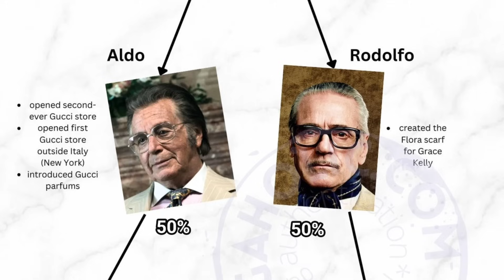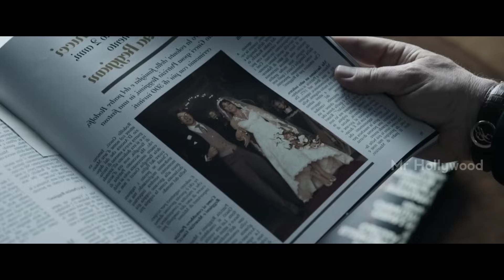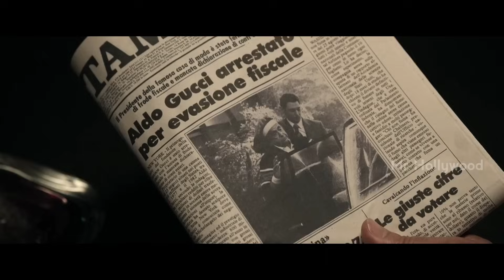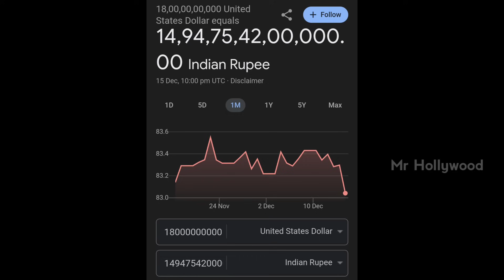கவர்ச்சியைப் பயன்படுத்தி பணக்காரியாக மாறிய பெண் | House of Gucci Movie Explanation in Tamil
Hi Mr Hollywood here. Today I'm going to explain a movie Called " House of Gucci ". House of Gucci is a 2021 American biographical crime drama film directed by Ridley Scott, based on the 2001 book The House of Gucci: A Sensational Story of Murder, Madness, Glamour, and Greed by Sara Gay Forden.

T͢i͢m͢e͢st͢a͢m͢p͢

Intro - 00:00

Story Narration - 00:45

Videos